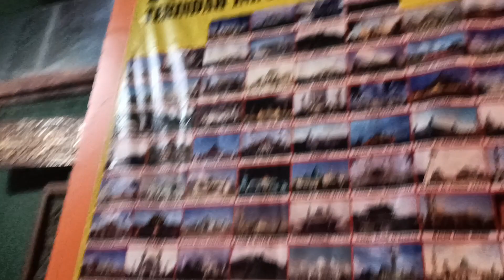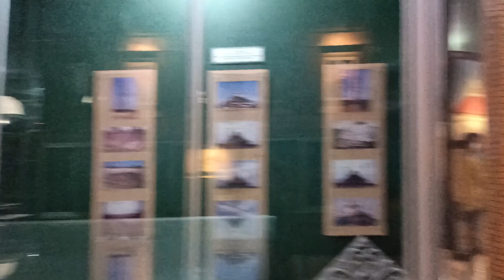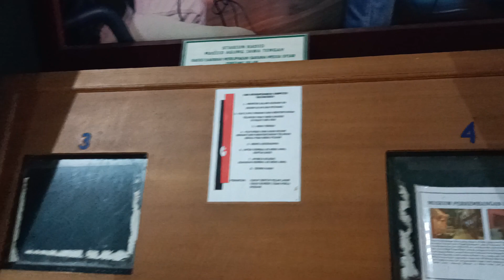Wisata Museum Menara Masjid Agung Jawa Tengah Semarang